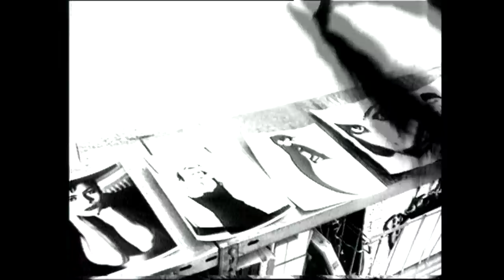directia 5 - Seductie (Official Video)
Muzica: Marian Ionescu si Razvan Mirica
Versuri: Razvan Mirica
Disc: Seductie (1993)
Line-up: Toni Seicarescu (vocal), Marian Ionescu (bass, guitar, piano), Vlaicu Giurgea (guitar), Razvan Mirica (guitar, vocal), Catalin Onoiu (keyboards), Florin Ionescu (drums)
Videoclip regizat de Dan Chisu in 1991
In videoclip apare Catalina Isopescu.